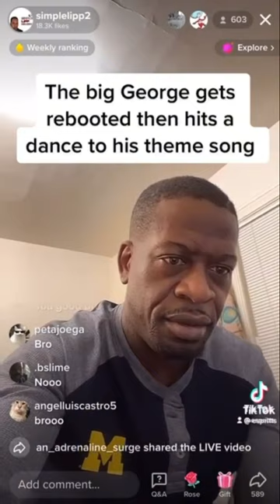goofy ahh man dancing 🕺